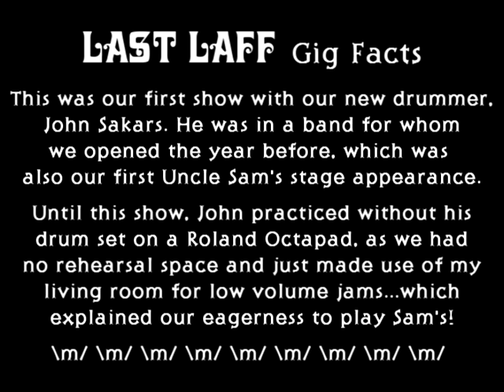May 7th 1992 (L A S T L A F F) LIVE @ UNCLE SAM'S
Here is the third installment of my live ancient VHS gig tapes that I recently edited for DVD for my band pals. I thought it fitting to give access to everyone really, as this may be someone's special memory. It at least gives us band mates a hundred reasons to poke fun at each other...So we got a gig playing Uncle Sam's again with our new drummer John Sakars basically to let John play his real drums since we were without a jam room to rehearse in. We also never had a PA system so our backup vocals sucked bad! lol

But I am proud of the comradeship we shared on stage and the fact we were playing 66% originals only after a handful of gigs into our live experience. I see the potential now more than I did then!
We needed more patience inside the band and some financial support outside of the band!